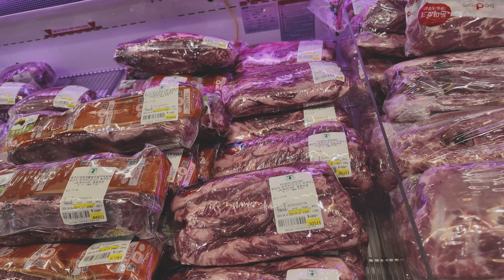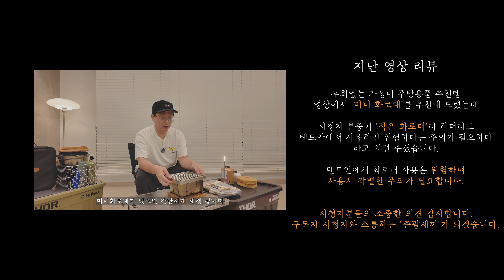캠핑요리 추천 . 절대 후회 없는 고기양념 레시피 . 넘 맛있잖아!?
안녕하세요. 음식이 있어 행복한 캠핑, 준팔세끼입니다.

이번 영상은 캠핑장에서 맛있게 고기 드시라고 준비 했습니다.
바로 절대 후회 없는 고기양념 레시피!!!

맨날 삼겹살, 소고기...지겹잖아요? ㅋ
캠핑장에서 맛있는 고기 드시면서 힐링하세요~

📍재료 및 레시피
   재료 : 소갈비살 리테일팩(트레이더스),
            장칼국수(트레이더스), 새우완탕(노브랜드)
   레시피 : 간장2큰술, 설탕2큰술(메실원액1큰술),
                맛술2큰술,  다진마늘2큰술, 참기름 적당히,
                후추가루 솔솔
📍Drink : 산토리가쿠빈 위스키, 싱하 탄산수
📍Location : 진천 힐사이드 캠핑장